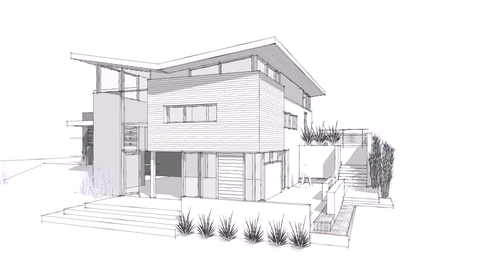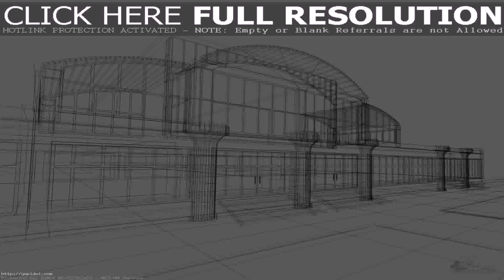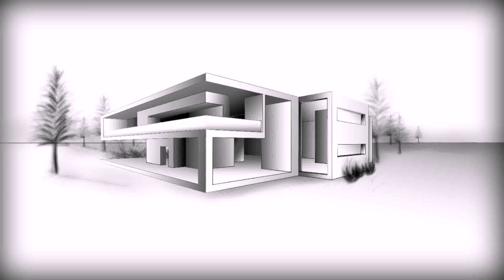Small House Design Drawings - Gif Maker DaddyGif.com (see description)